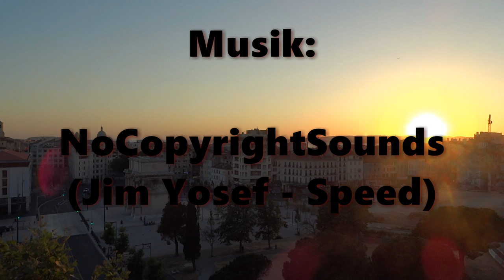Marseille, Montpellier und mehr - Zugverkehr in Südfrankreich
|--|--|--|--|--| Videobeschreibung öffnen ;) |--|--|--|--|--|

Hier seht ihr nun wieder ein kleines Video zwischendurch, und zwar dieses Mal mit dem Zugverkehr, den ich während meines Südfrankreich-Urlaubes vom 10. Juni bis zum 18. Juni 2017 aufnehmen konnte.

U.a. mit dabei ist der Bahnhof Montpellier Saint Roch, der etwas tiefergelegt liegt, aber oben über ein modernes Bahnhofsgebäude verfügt. Ebenfalls seht ihr Aufnahmen aus Marseille-St-Charles, dem wenn man so will Hauptbahnhof von Marseille. Er hat eine sehr schöne, historische Bahnsteighalle. Dort habe ich auch noch eine der mittlerweile selten gewordenen RRR-Garnituren festhalten können, die nicht mehr besonders gut gepflegt wurde. Aber auch einzelne Aufnahmen z.B. aus Aigues-Mortes, einem schön gelegenen Bahnhof an der Nebenstrecke Nîmes - Le Grau-du-Roi, der aber nur von vereinzelten Zügen angefahren wird, sind mit dabei.

Ich hoffe euch gefällt die Abwechslung durch das französische Zugmaterial. Leider war es mir nur teilweise möglich, die Zugnummern/Zugziele herauszufinden, da die Franzosen in ihrem System die Abfahrtsgleise der Züge leider erste ca. eine Stunde vor der Abfahrt der Züge bekanntgeben (in der digitalen DB Abfahrts-/Ankunftstafel werden diese überhaupt nicht angezeigt) wodurch ich jetzt im Nachhinein bei großen Bahnhöfen wie Marseille-St-Charles mit vielen Abfahrten leider nicht mehr nachvollziehen kann, welchen Zug ich da gefilmt habe.